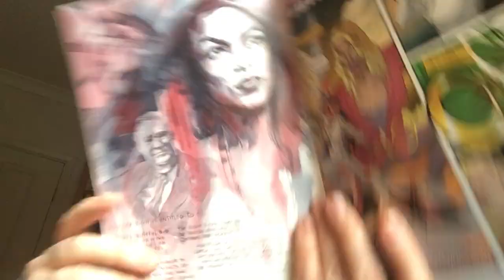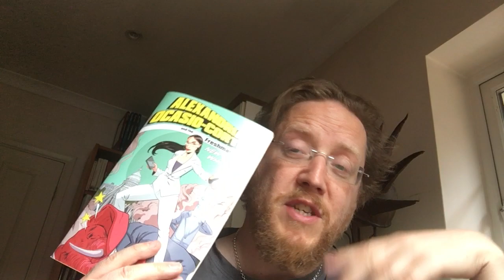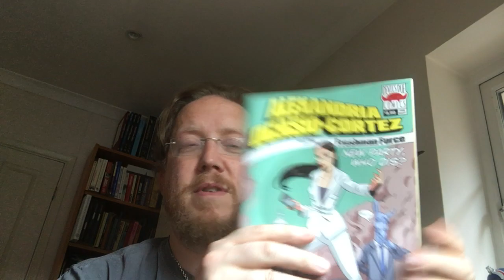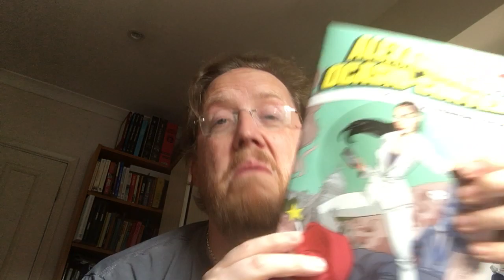Alexandria Ocasio-Cortez ACO Wonder Woman Comic Cover Hits $310 and Rising...